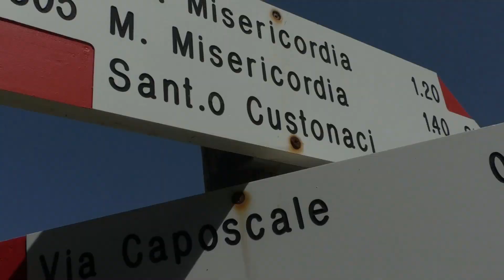Monte Erice 2021 | Massimo Fronza | Fiat 126 Personal